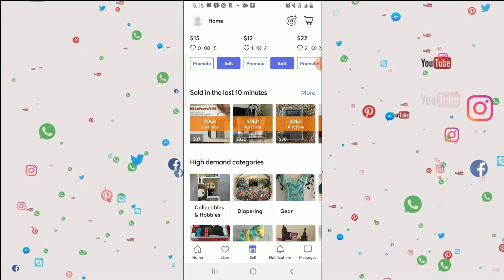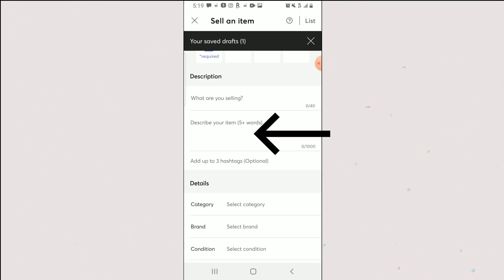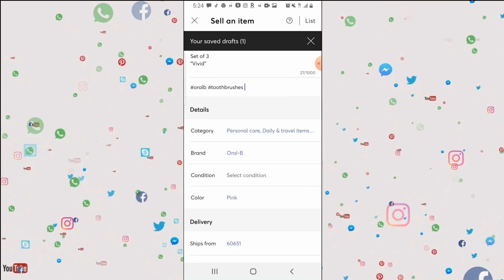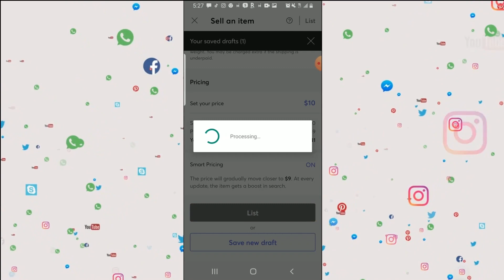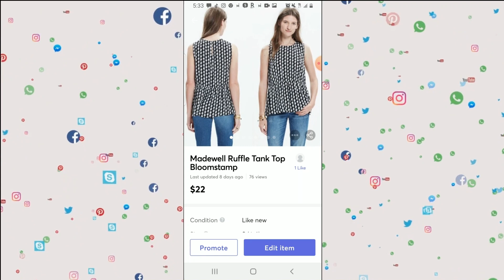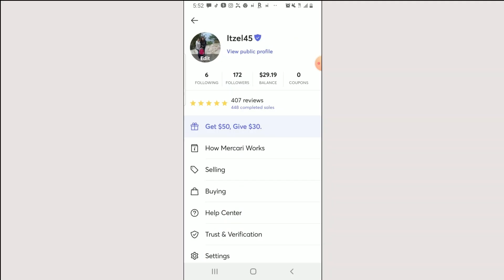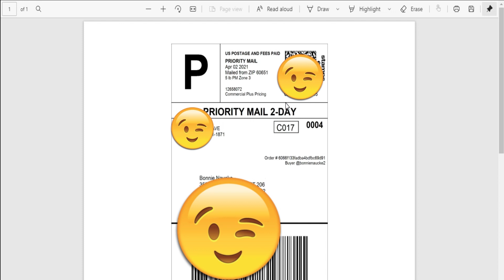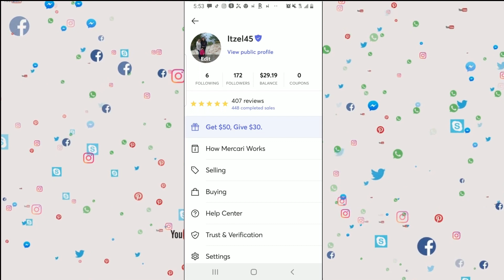COMO GANAR UN DINERO EXTRA CON PRODUCTOS QUE AGARRAMOS CON CUPONES | MERCARI 2021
🌟 UNETE A RECEIPT HOG Y RECIBE 5 MONEDITAS :
CODIGO: joz34440